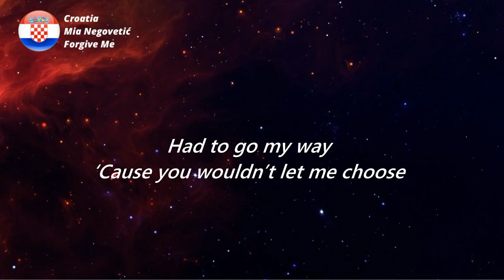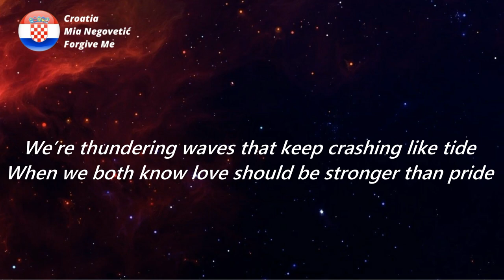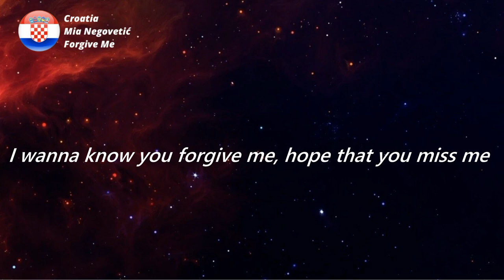LYRICS / TEKST | MIA NEGOVETIĆ - FORGIVE ME | DORA 2022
LYRICS / TEKST | MIA NEGOVETIĆ - FORGIVE ME | EUROVISION 2022 CROATIA

Full lyrics

Had to go my way
‘Cause you wouldn’t let me choose
Learning from my own mistakes
What I couldn’t learn from you

I know you used to say: “Nema mjesta greškama”
Took a step out of your shade and I hate it when that far
Every day without you brings a darker night,
Wonder if we’ll ever realise

We’re thundering waves that keep crashing like tide
When we both know love should be stronger than pride
Oprosti, I’m sorry, how can it be so hard to say?
These bridges are burning and breaking like guise
If there’s no returning then who’s gonna try?
I wanna know you forgive me, hope that you miss me
Oprosti, I’m sorry could take this nightmare away
It’s all you and I have to say

Maybe I’m this strong ‘cause you find yourself in me
I don’t care who’s right or wrong when we’re both too blind to see

Eurovision 2022 :

Albania : Ronela Hajati - Secret
Austria : LUM!X & Pia Maria - Halo
Azerbaijan : Nadir Rüstəmli -
Belgium : Jeremie Makiese -
Bulgaria : Intelligent Music Project - Intention
Croatia : Mia Negovetic - Forgive Me
Czech Republic : We Are Domi - Lights Off
Estonia : Stefan - Hope
Georgia : Circus Mircus -
Greece : Amanda Tenfjord -
Ireland : Brooke Scullion - That's Rich
Israel : Michael Ben David - I.M
Italy : Mahmood & Blanco - Brividi
Latvia : Citi Zeni - Eat Your Salad
Lithuania : Monika Liu - Sentimentai
Moldova : Zdob si Zdub - Trenuletul
Montenegro : Vladana - Breathe
Netherlands : S10 -
North Macedonia :  Andrea - Circles
Norway : Elsie Bay - Death Of Us
Spain : Chanel - Slo Mo
Ukraine : Kalush Orchestra - Stefania